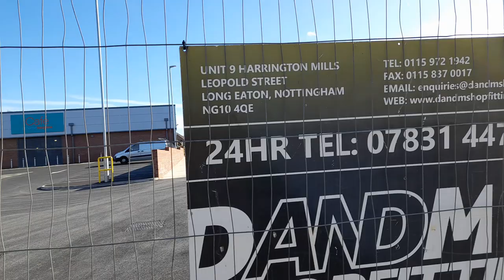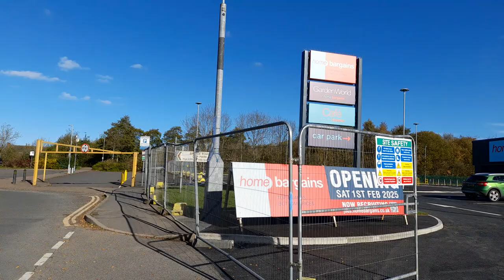Exciting New Home Bargains Store Finale Vlog Coalville UK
* To eat,
*Accommodation
*Weather
*Currency
* Emergency numbers
*Time difference

Rebecca Jordan
Rebecca's Travels